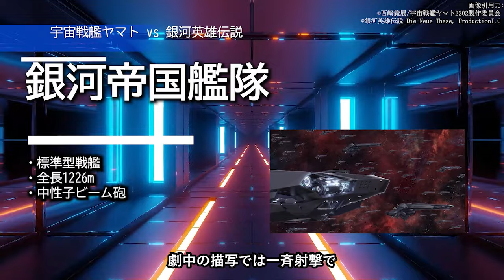【宇宙戦艦ヤマト vs 銀河英雄伝説】全艦隊で激突するとどちらが勝つのか！？銀河帝国vs地球連邦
銀河英雄伝説と宇宙戦艦ヤマトを戦わせます。どちらが勝つのか！？

【宇宙戦艦ヤマト vs スターウォーズ】全艦隊で激突するとどちらが勝つのか！？銀河帝国vs地球連邦

■使用楽曲
・効果音：FROM SOFTWARE”Armored Core For Answer”
・曲：

■チャプター
0:00　宇宙戦艦ヤマトvs 銀河英雄伝説
0:44　銀河帝国艦隊
2:21　航空戦力
3:05　帝国軍の強さ
3:44　地球連邦航宙艦隊(2202)
4:33　航空戦力
4:51　戦闘シチュエーション
5:57　遠距離戦
7:12　銀河帝国の反撃
7:35　中距離戦へ
8:10　中距離の乱戦
9:51　銀河帝国艦隊の勝利
10:16　指揮官を入れると...